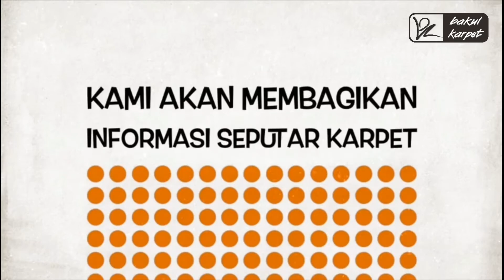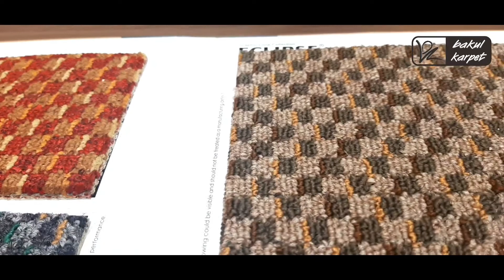REVIEW KARPET ECLIPSE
KARPET Eclipse

Fiber STRUDON Polypropylene BCF
Contruction Graphic Loop Pile
Dye Method Solution Dyed
Pile Height 6 mm
Pile Weight 700 Gr/m2
Primary Backing Non Woven Colbond
Secondary Backing Action Back
Standard Roll Width 3.95 – 4 Meter
Standard Roll Length 35 Meter
Standard Roll Weight 330 Kgs